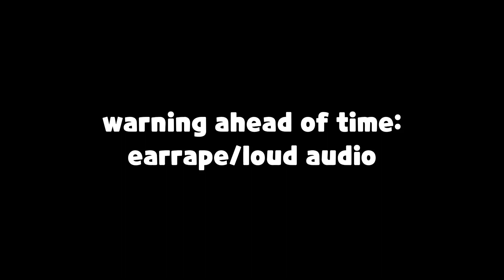CAPSAICIN IS GONNA BE THE PRETTIEST GIRL AT THE PARTY‼️‼️